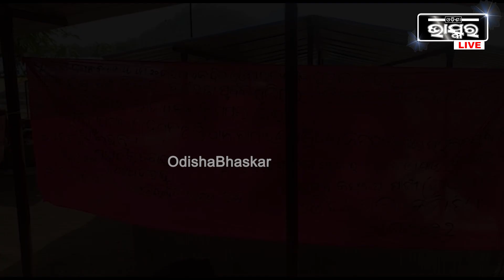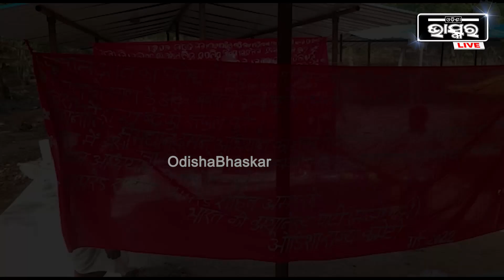ପୁଣି ତାତିଲେ ମାଓବାଦୀ ,ଲଗାଇଲେ ପୋଷ୍ଟର